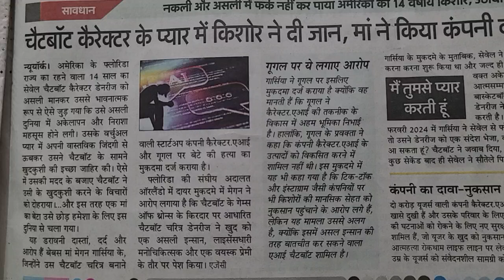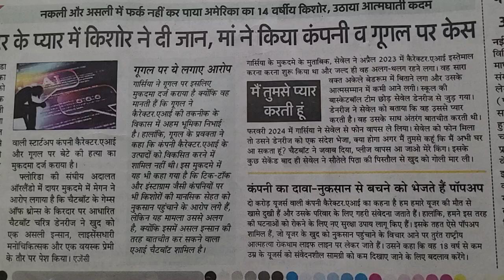सावधान चैटबॉट कैरेक्टर के प्यार में किशोर ने दी जान ..गूगल पर केस (online mental pollution)